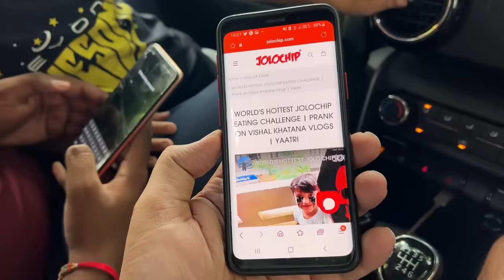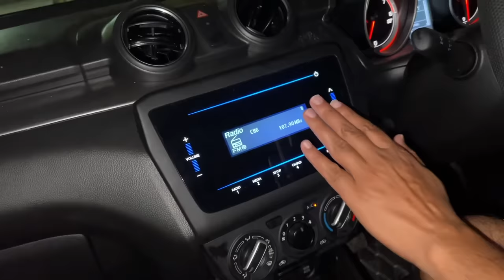Do Do Sting Pi Raha 😱 | Yaatri